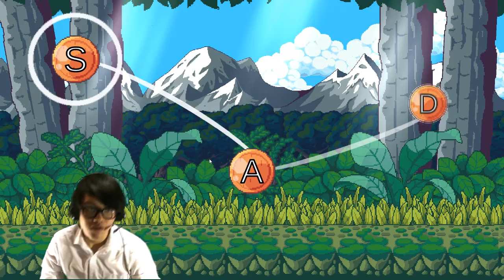ZUMBA Sing-a-long VLOG | SongBird by JoySteak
Sing along with me as I press buttons and dance to the rhythm!!!
This game is really good, but sadly just a demo :(

or visit at Victory Mall Monumento 3rd floor